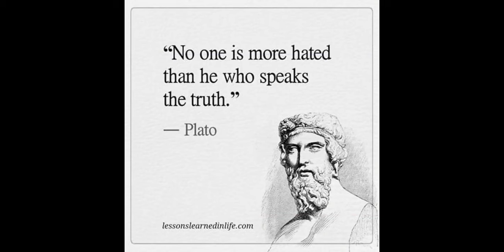Outplayed uz boy "Ahri" | Zero Death Gaming on Katarina patch 12.8 Rank SOLO Support KDA 4/0/14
Internet Service Provider:
    TBA

Video Output:
    17'inch CRT Monitor 85Hz
    32'inch LED TV/Monitor HUG 60Hz

Computer Information:
    Manufacturer:  Trigem Computer, Inc.
    Model:  DreamSys
    Form Factor: Desktop

Processor Information:
    CPU Vendor:  GenuineIntel
    CPU Brand:  Intel(R) Core(TM) i3 CPU         540  @ 3.07GHz
    CPU Generation: 4th Gen

Video Card: ZOTAC GT 730 2gb 128bit DDR3
    Driver:  NVIDIA GeForce GT 730
    DirectX Driver Name:  nvldumd.dll
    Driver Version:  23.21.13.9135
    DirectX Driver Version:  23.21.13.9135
    Driver Date: 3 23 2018
    OpenGL Version: 4.6
    Desktop Color Depth: 32 bits per pixel
    Monitor Refresh Rate: 59 Hz
    DirectX Card: NVIDIA GeForce GT 730
    VendorID:  0x10de
    DeviceID:  0xf02
    Revision:  0xa1
    Number of Monitors:  1
    Number of Logical Video Cards:  1
    Primary Display Resolution:  1366 x 768
    Desktop Resolution: 1366 x 768
    Primary Display Size: 27.56" x 15.35" (31.54" diag)
                                            70.0cm x 39.0cm (80.1cm diag)
    Primary Bus: PCI Express 16x
    Primary VRAM: 2047 MB
    Supported MSAA Modes:  2x 4x 8x

Sound card:
    Audio device: Speakers (V8)

Miscellaneous:
    UI Language:  English
    Total Hard Disk Space Available:   Mb
    Largest Free Hard Disk Block:   Mb
    OS Install Date:
    Game Controller: Xbox 360 Controller detected

Storage:
    Number of HDDs: 1
    HDD sizes: 1000G